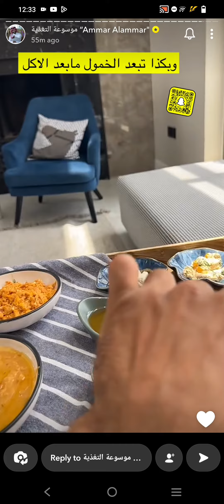كذا ما تحس بخمول بعد الوجبة | عمار العمار